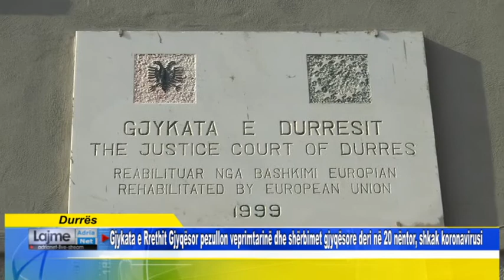Gjykata e Rrethit Gjyqësor pezullon veprimtaritë gjyqësore deri në 20 nëntor, shkak koronavirusi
Durrës - Gjykata e Rrethit Gjyqësor pezullon veprimtarinë dhe shërbimet gjyqësore deri në 20 nëntor, shkak koronavirusi